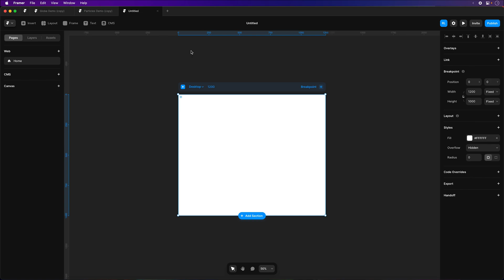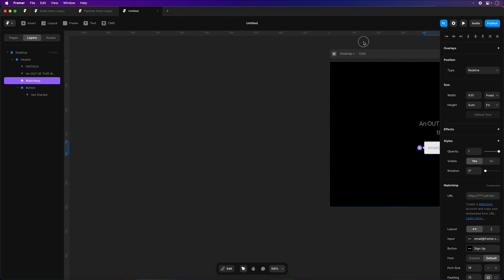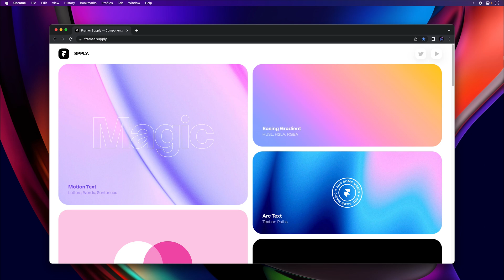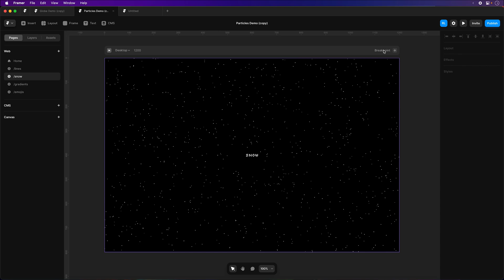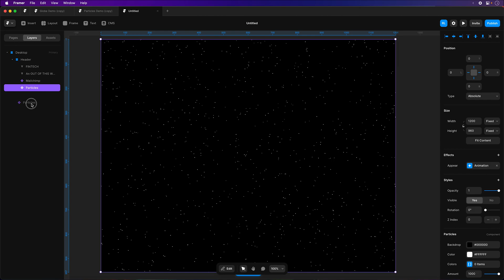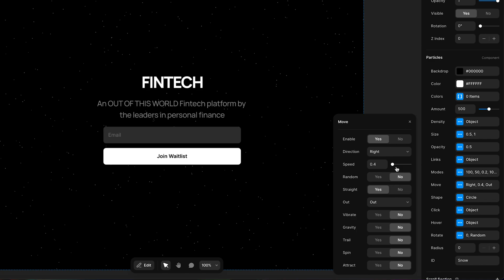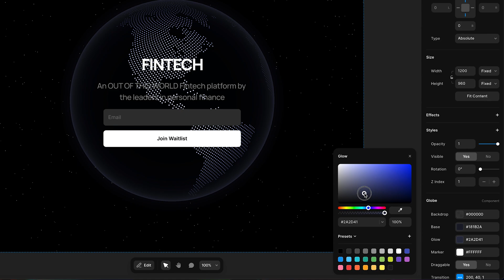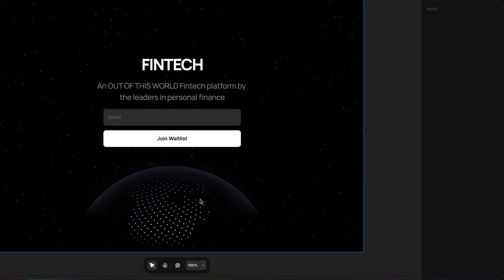Create a landing page with a rotating globe using Framer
Add a space theme to your sites with the globe and particles components for Framer.

As a Framer Partner, I may earn from qualifying plan purchases at no cost to you.